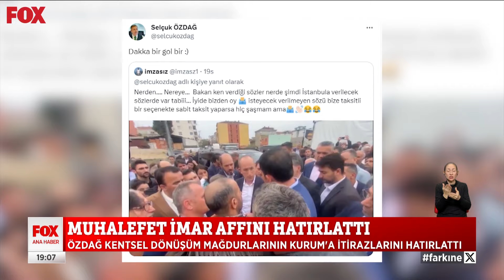Murat Kurum sahaya indi... 8 Ocak 2024 Selçuk Tepeli ile FOX Ana Haber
Muhalefet imar affını hatırlattı... 8 Ocak 2024 Selçuk Tepeli ile FOX Ana Haber bülten ve öne çıkan haberler yayında hemen izle!

Günün en sıcak ve çarpıcı gelişmelerini bulabileceğiniz; güvenilir, tarafsız ve kaliteli haberin adresi FOX Ana Haber; deneyimli gazeteci Selçuk Tepeli'nin sunumuyla izleyicileriyle buluşuyor. Sıradanlaşmış bültenlerden çok daha farklı, interaktif bir sunum ile izleyiciye aktarılan FOX Ana Haber, her gün 19.00'da FOX'ta!